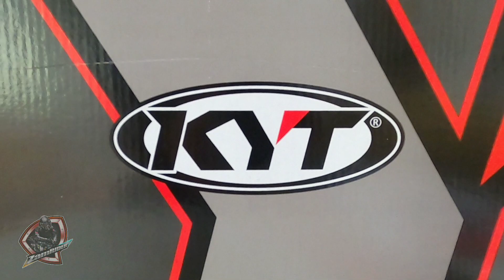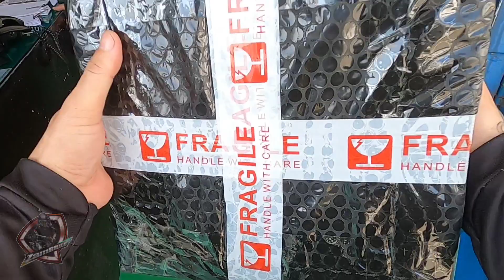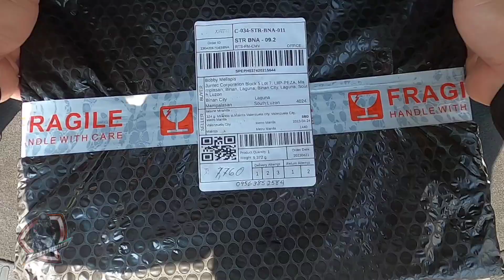Unboxing KYT NFR biomech fullface helmet | Racing helmet | Reviews